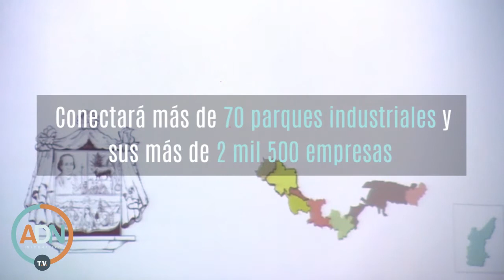Encabeza Marcos Aguilar histórico corredor central